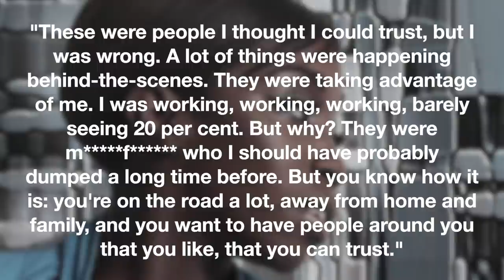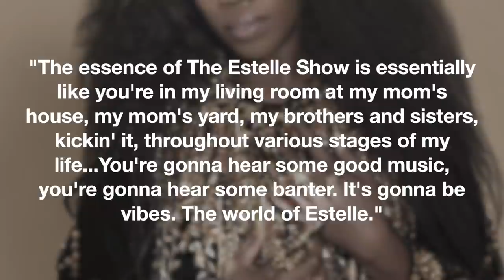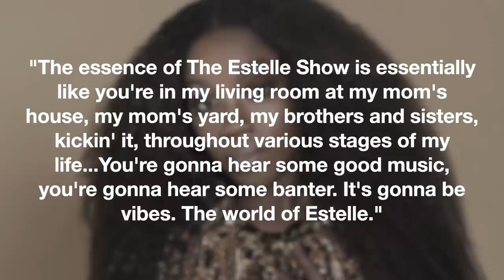What Happened To British R&B Singer Estelle?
She got the party started in the UK but, it was an ‘American Boy’ that helped introduce Estelle to the world. Her ability to mix numerous musical genres together allowed her to stand out in a major way amongst her peers in the industry. All of her talent and success, however, couldn’t prevent her from experiencing betrayal and heartbreak at the hands of those she cherished most and sent her on a journey to discover happiness again. Let’s find out whatever happened to British singer, songwriter, rapper, record producer and actress Estelle.

Let's Get To The Root lives up to its name by going beyond just the surface. This channel is a deep dive into all the interesting and shocking information about all your favourite Hollywood celebrities, entertainers, movies, television shows and more from back in the day. Here we'll answer all your burning questions and give you all the juicy details you never knew before!